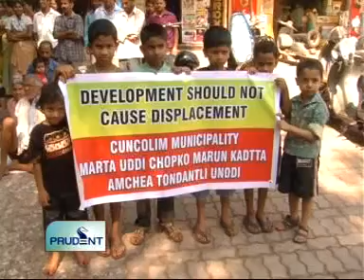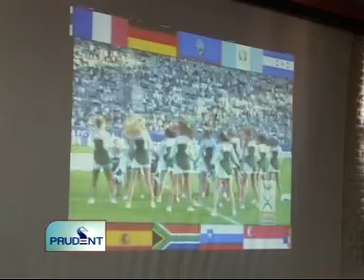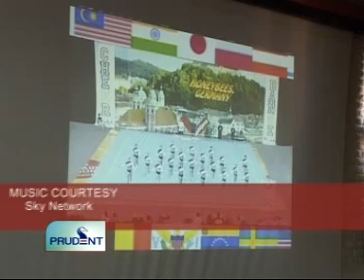Goa News Prudent Media February 10th 2011 seg 3